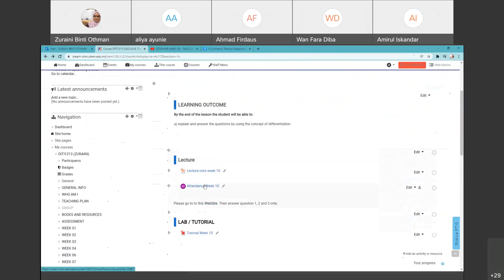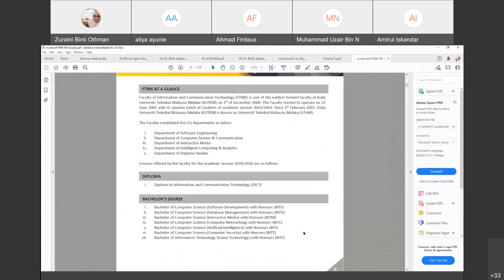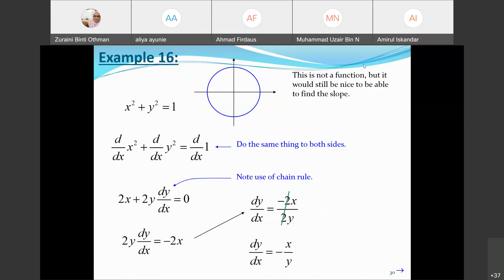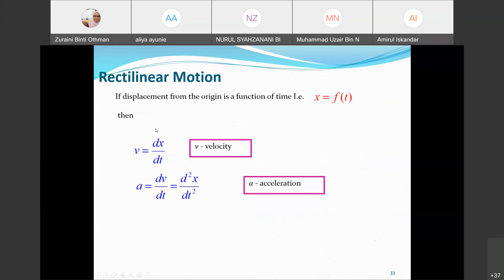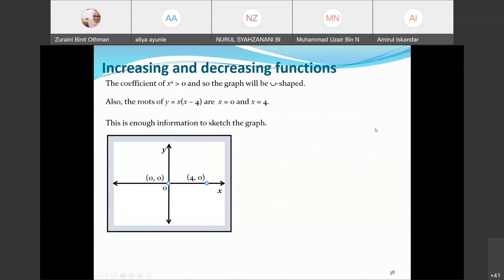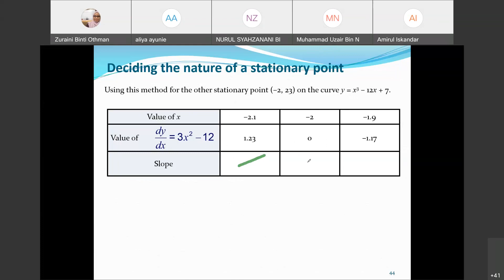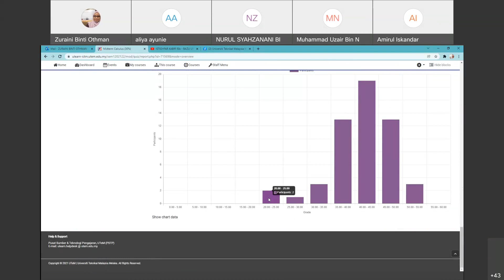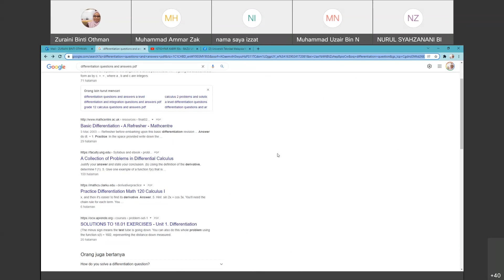Lecture Week 10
DITI1213 Calculus